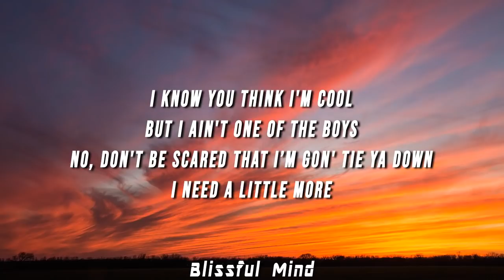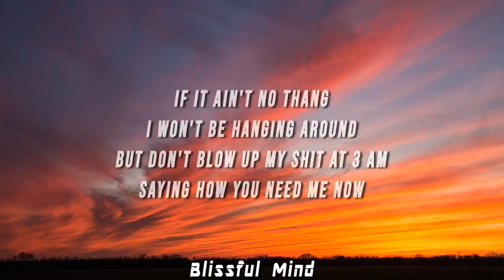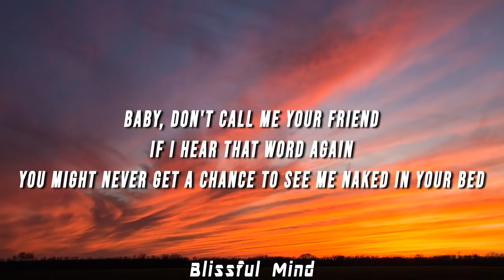Meghan Trainor - Title (Lyrics)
(LYRICS)

[Verse 2]
But don't blow up my shit at 3 AM, saying how you need me now
Like you're some kind of ghost (Well, you're a ghost)